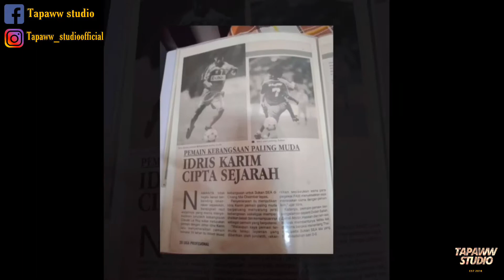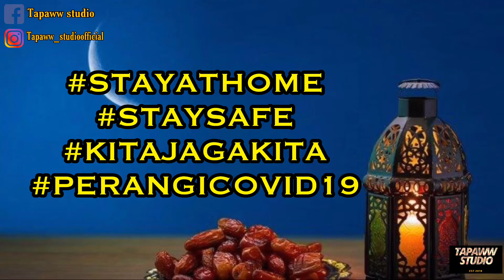Nasi ayam penyet paling legend X legend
Assalamualaikum hey gais!,
Seperti kita semua..kami di tapaww studio menasihat korang semua supaya jaga keselamatan & kesihatan diri,elakkan diri daripada pergi ke tempat tumpuan orang ramai, kerap la Basuh tangan & pakai la topeng mulut jika kurang sihat serta dapatkan rawatan segera untuk tindakan selanjutnya
Dalam situasi skrg tak menjadi masalah sebenarnya untuk kami membuat food review..sebab kami buat di kawasan tertutup contoh nya rumah sendiri..so kali ni segment KITASUPPORTKITA aku review la sorang peniaga makanan tempatan iaitu idris karim. Nama macam pernah dengar kan ..Bagi peminat sejati bola sepak tempatan pasti kenal dengan nama ni..ya beliau adalah bekas pemain Malaysia 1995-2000..Dia jugak menjual produk jenama PRO 7(Krim lotion untuk sendi dan otot) ..Untuk lebih info korang bole pergi ke Facebook idris karim atau whatsapp ke ..so nak tahu apa menu aku cuba kali ni..jom tengok video ni sampai habis..😊 jom like & subscribe tapaww studio!!
Di kesempatan ni jugak kami di tapaww studio ingin mengucapkan selamat menyambut Ramadhan al mubarak. Semoga kita sentiasa dalam sihat & sejahtera serta dilindungi dari segala bencana,wabak penyakit & pemusuhan.. kita doakan jugak supaya wabak covid19 ni cepat berakhir & mereka sakit cepat2 sembuh
Cerita banyk-banyak tak best jugak kan..jom apa kata layan episod tapaww kali ni..lets goo‼️

Komen korang semua memang penting untuk aku improve pada next video..yang penting komen2 bukan berbaur hinaan pada diri, family,agama,bangsa & jugak tanah air

Jom singgah media social tapaww studio

(Page ni dah lama dah, tlg like plz..ramai2 lg bagus)

Intagram & Twitter insha Allah coming soon

Editing video equipment
iMovie
Kinemaster
Document (save video & music)
Meme : Youtube